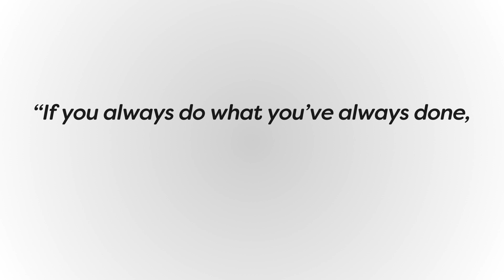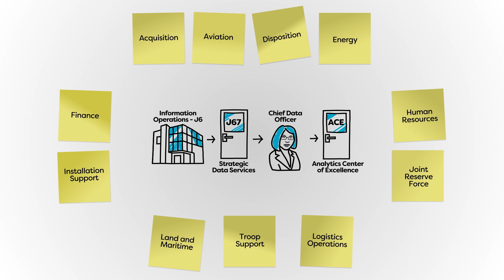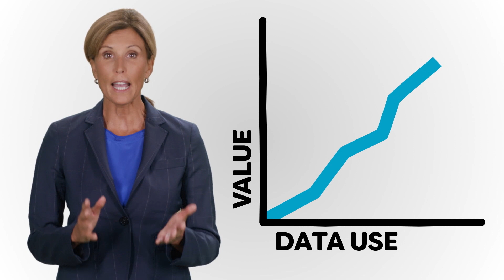One Team, One Mission, Connected By Data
The Defense Logistics Agency is working toward the goal of connecting employees through data so everyone can effortlessly find information to achieve the mission. This means changing the culture and ideas around processes, services and products and working toward the goal of connecting employees through data so we can effortlessly find information to achieve the mission. It’s all about “One Team, One Mission, Connected by Data.” Enterprise Enablers Document